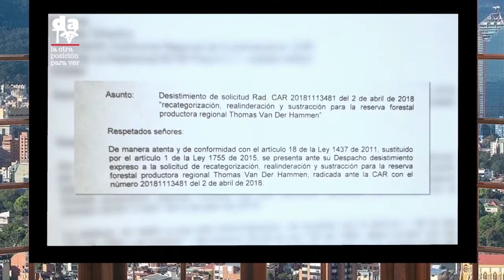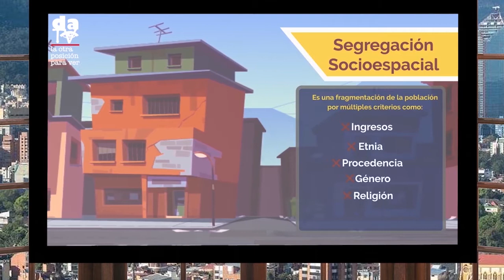02A ¿Cuáles son las principales fortalezas y debilidades de el POT 2022-2035? Jacqueline Hernández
Sobre las agónicas brasas del Plan de Ordenamiento Territorial (POT) del 2004 gana llama el POT que deberá regir su destino entre los años 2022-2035.